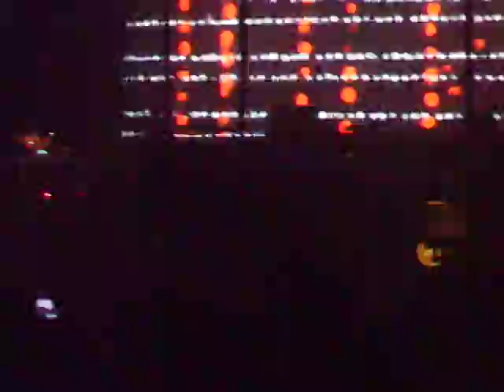Gary Numan - big noise transmission LIVE - Wolves 18/9/11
From the Dead Son Rising tour at Wolverhampton Civis 2011